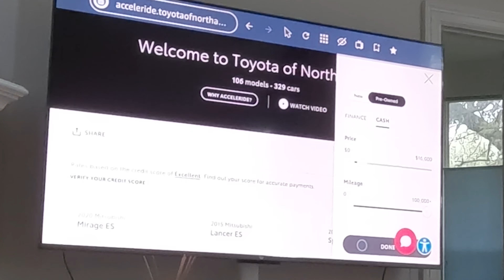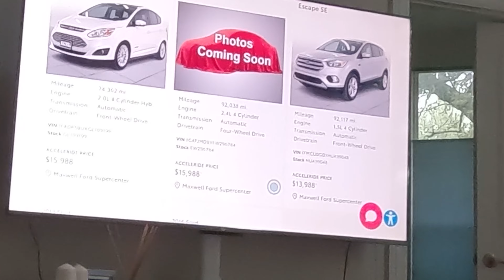미국 텍사스 중고차 가게에서 일어난 일 ep523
10년간의 여행 일정
2021 터키 그리스
2022  캄보디아 태국 말레이시아 싱가포르 수마트라 발리 태국남부
2023  라오스 베트남  미국 중미 남미
2024  남아시아 + 동유럽 + 중동
2025  중동 + 동유럽 + 남유럽
2026  서유럽 북아프리카
2027 오세아니아 + 중앙아시아
2028  중앙아시아 + 아프리카 ​
2029 아프리카 + 동아시아 + 하와이
2030 겨울 여행(북극 시베리아 툰드라 감차카 알래스가 캐나다 북부 그린란드 아이슬란드 스발바르 제도)
2031 남극​과 일본 중국 대만